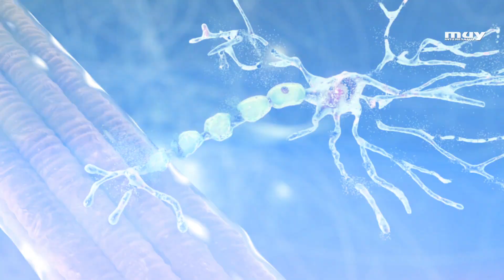Un paciente con ELA avanzado logra comunicarse a través de un implante cerebral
El hombre, de 37 años, no podía hablar con su familia desde febrero de 2019. Así es como lo han conseguido.